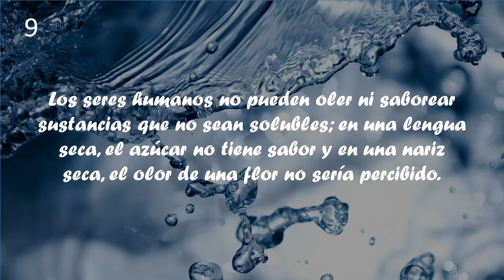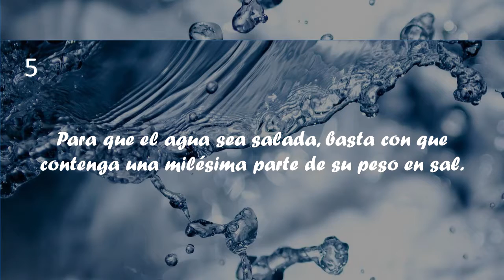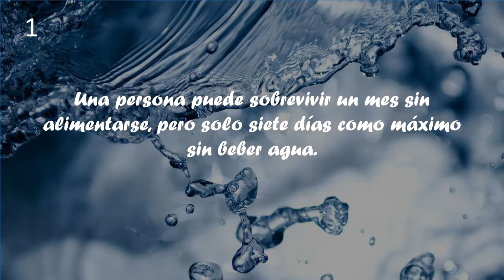12 Mejores curiosidades del Agua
En este vídeo podrás conocer las mejores Curiosidades acerca del agua y sus beneficios, las cuales te servirán de alguna manera para tener una amplia visión y percepción de lo que desconocemos abriendo y sirviendo como llave para utilizarla a lo largo de la vida o en cualquier momento menos esperado.